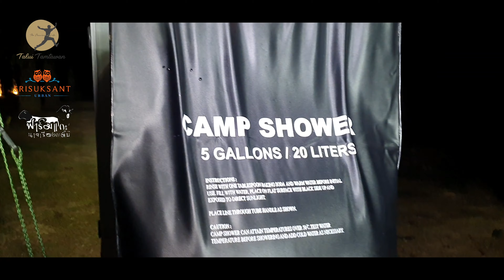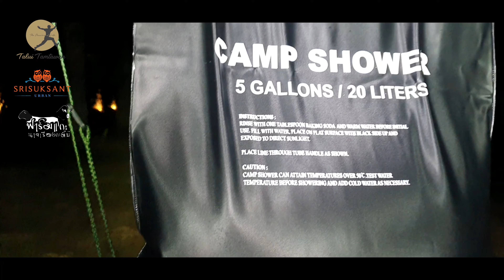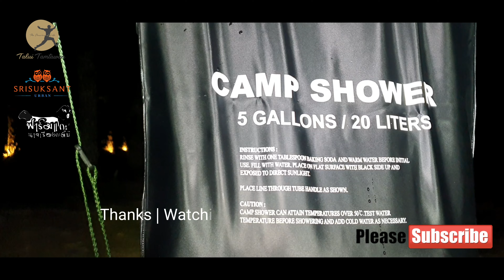Review Camp Shower 20 L ลองของจริง ถุงใส่น้ำ ฝักบัว อาบน้ำ แคมป์ ขนาด 20 ลิตร สามารถ ใช้งานได้จริง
Review Camp Shower 20 L

ลองของจริง ถุงใส่น้ำ ฝักบัว อาบน้ำ แคมป์
ขนาด 20 ลิตร สามารถ ใช้งานได้จริงๆ